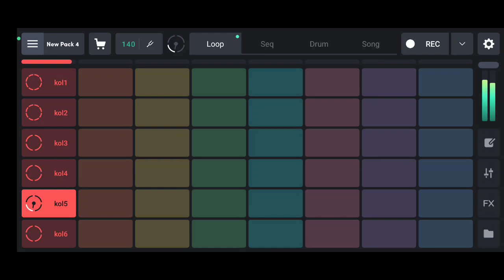लाइव स्टेज परफॉर्मेंस के लिए फुल सेटअप के साथ चाहिए तो कॉन्टेक्ट करें